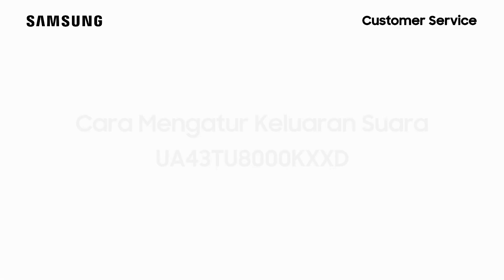Cara Mengatur Keluaran Suara - UA43TU8000KXXD